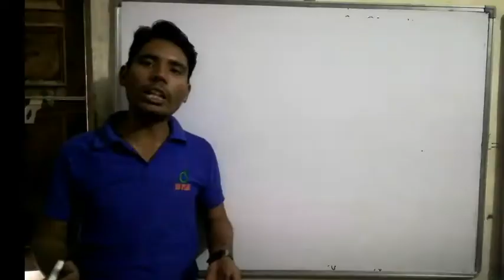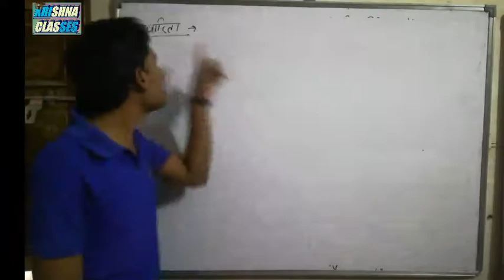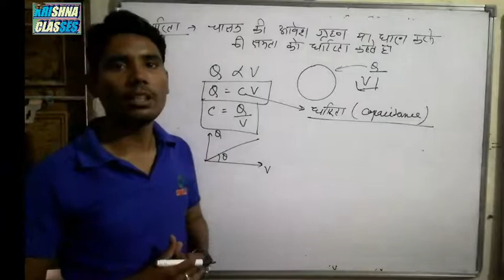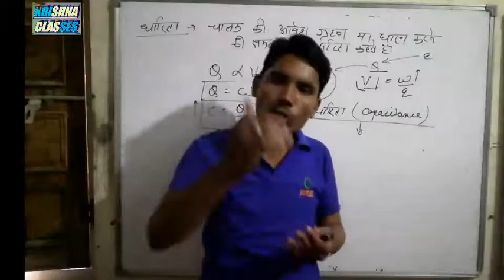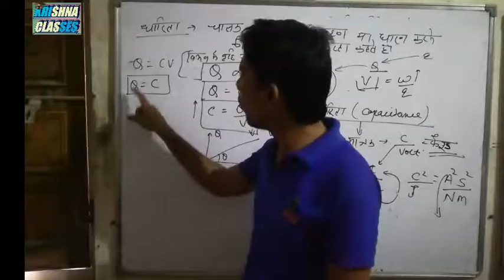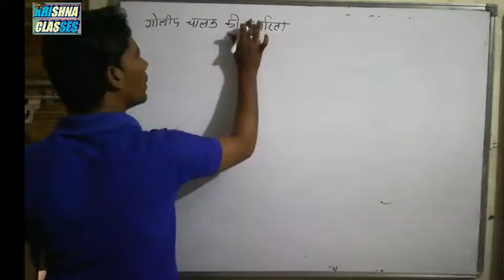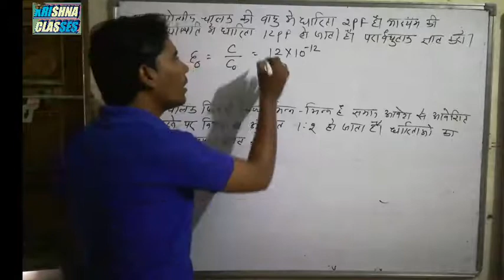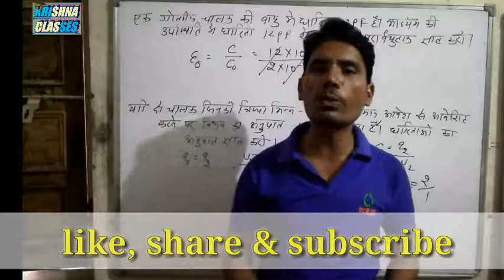संधारित्र एवं उसकी धारिता | part-2 |full concepts |12th board, NEET, IIT-JEE, AIRFORCE, NAVY, NDA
Hello students is video me hum dielectric material, their types and polarisation pr discuss krenge.. Yh topic board ke hisab se bahut important h... So watch our videos carefully and if you like then share and subscribe to our channel...

Join us on telegram on 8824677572